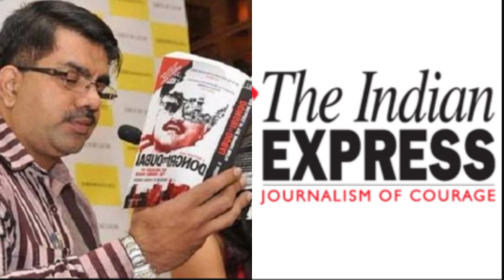Dongri To Dubai Last Episode 60 Mumbai Underworld | Don's OF Mumbai Dawood Ibrahim Last Interview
Nauman Khokhar

 Nauman Khokhar